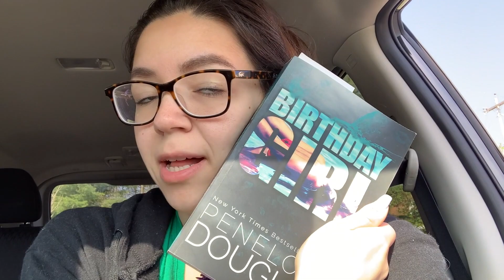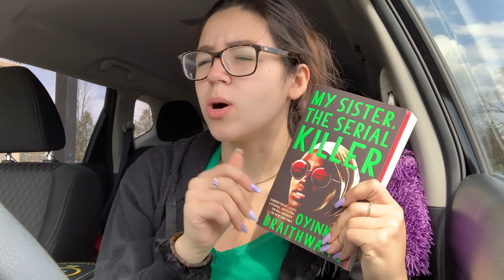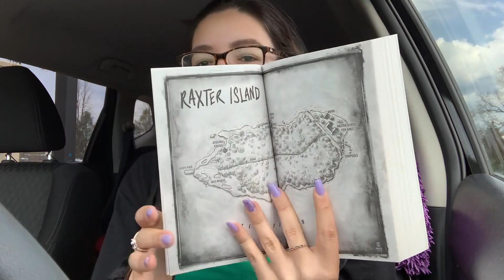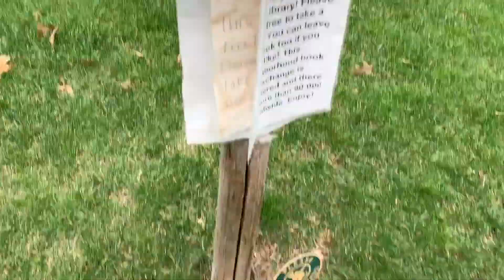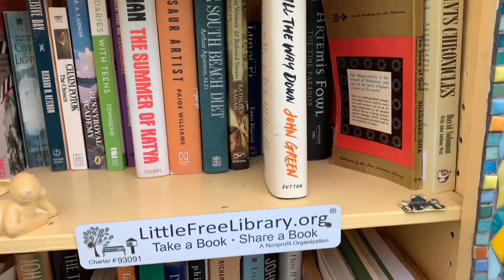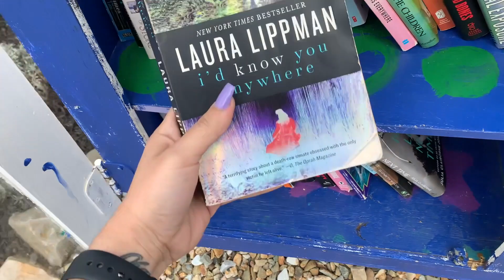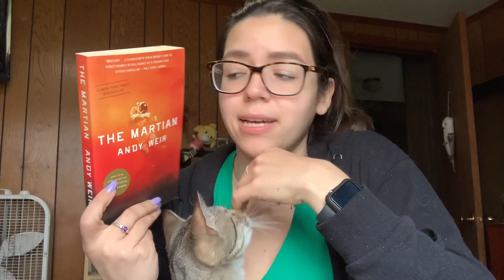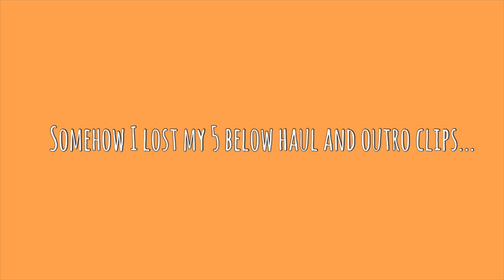VLOG: getting vaccinated, book shopping, and more free little libraries! 📚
I'm trying to get better at vlogging so please bare with me!